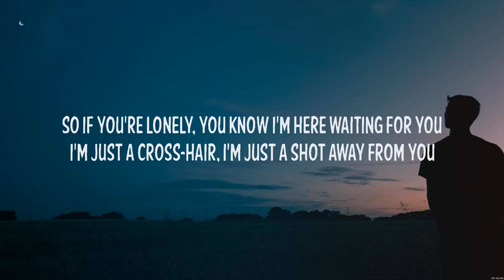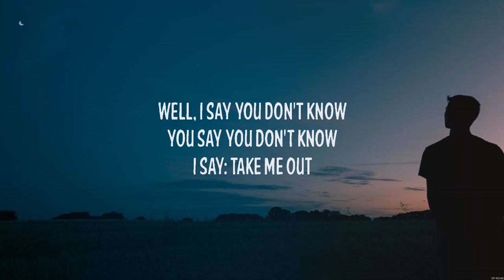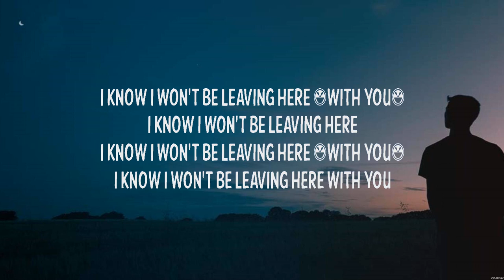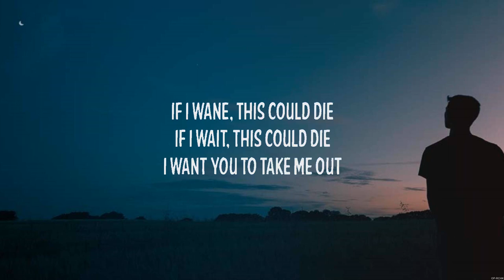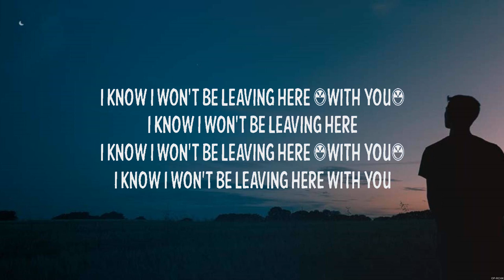Take Me Out - Franz Ferdinand (Lyrics) | WORSHIP MUSIC